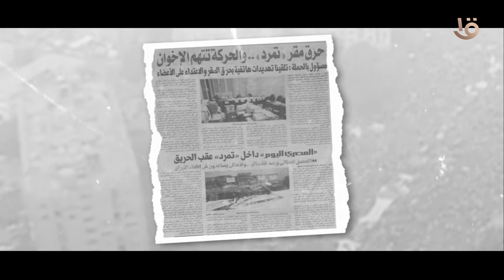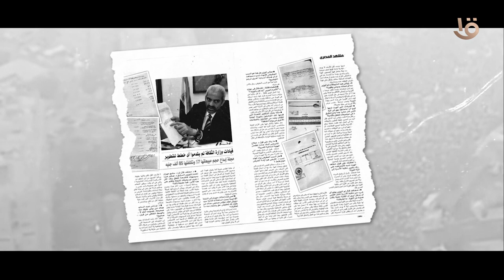حتى لا تكون آفة حارتنا النسيان.. "تمر" لـ الإخوان: نهايتكم اقتربت 8 يونيو 2013